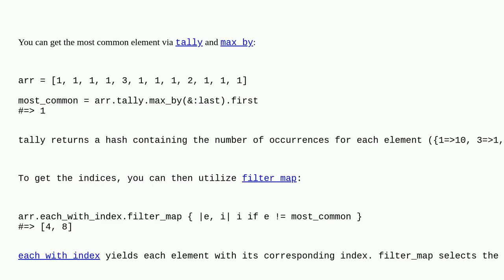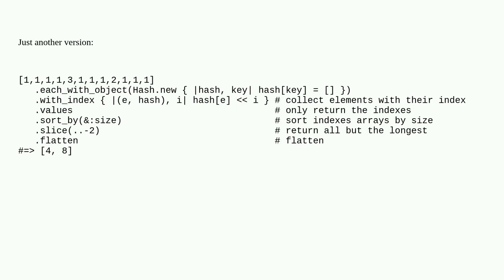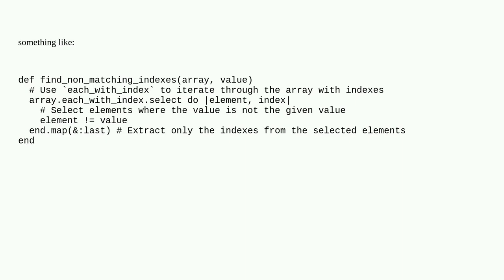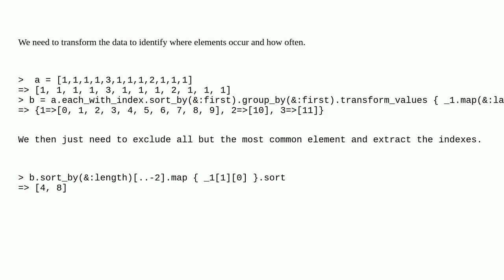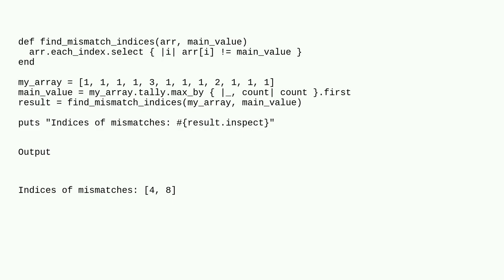Locate index of mismatch in an array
A special thanks goes out to the community

  ruby arrays ruby-on-rails